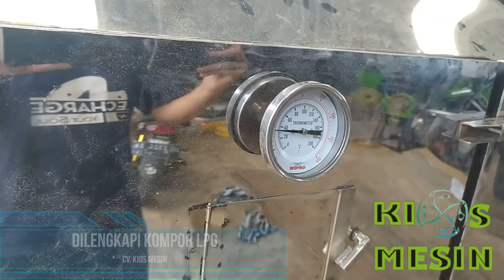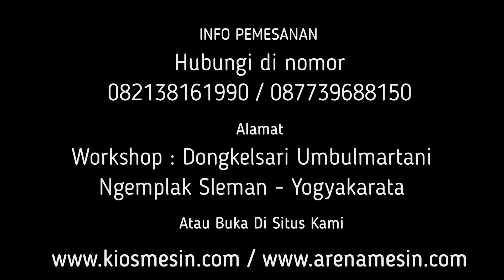Mesin Pengasap Daging , Ikan, Ayam - Alat Pembuat Daging Asap Sei Sapi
Kami CV. KIOS MESIN menyediakan Mesin Pengasap Ikan Stainless berbagai tipe sesuai kapasitas yang anda butuhkan. Untuk mengetahui harga dan penawaran khusus silakan telepon atau WA ke 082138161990 (Simpati) 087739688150 (XL) ATAU BUKA DI atau dapat juga datang langsung ke tempat kami (Gudang) Workshop : Jalan Grogolan, Dongkelsari, Umbulmartani, Ngemplak, Sleman, Yogyakarta